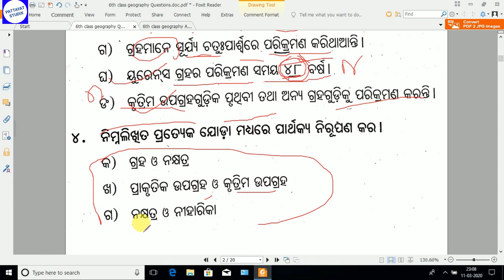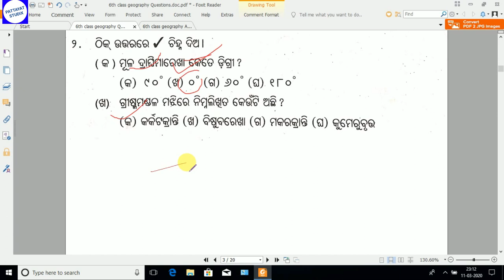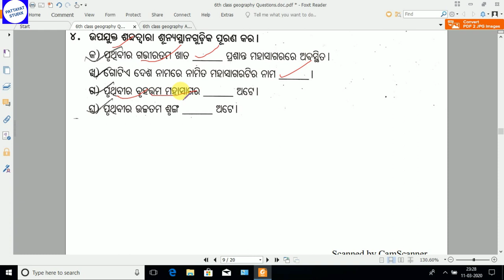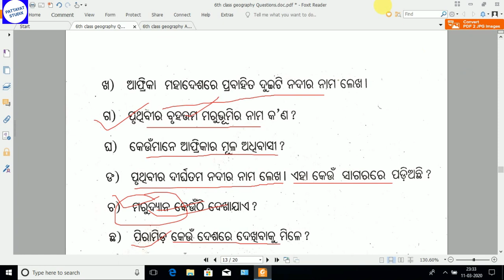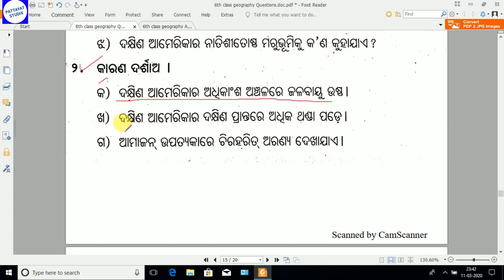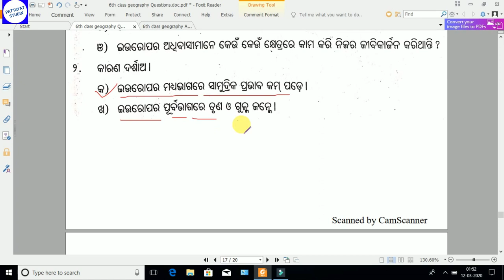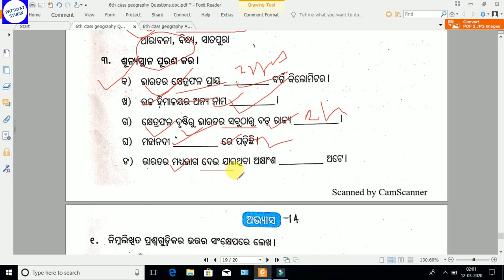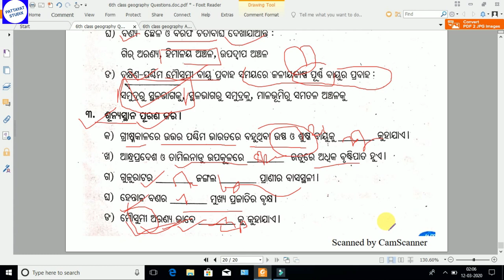6th class Geography All book Question and Answer explain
6th class Geography All book Question and Answer explain
Geography questions answered
Geography subject
Odisha geography questions answer

LUCENT BOOK LIST
General Knowledge

Science
Lucent's General Science (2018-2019) Session

Mathematics
Fast Track Objective Arithmetic-

Science
Encyclopedia of General Science for General Competitions

Reasoning
How to Crack Test Of Reasoning-